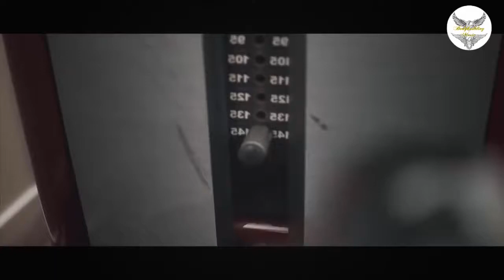Trap Music Mix 2018 💪 Gym Motivation Music 2018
► TRACKLIST

00:00 NEFFEX - Flirt
02:39 Unknown Brain - MATAFAKA (feat. Marvin Divine) [NCS Release]
06:46 Ship Wrek & Essy - Fools Gold [NCS Release]
10:10 TULE - Fearless pt.II (feat. Chris Linton) [NCS Release]
13:25 NEFFEX - Pro 👠 [Copyright Free]
16:59  Unknown Brain & Spce CadeX - Holding You (feat. Max Landry) [NCS Release]
19:41  Raven & Kreyn x Moji x Illusion - Dream Forever [NCS Release]
22:52 Prismo - Stronger [NCS Release]
26:23  Lemon Fight - Stronger (feat. Jessica Reynoso) [NCS Release]
29:36  Killabyte - Wicked Ways (feat. Danyka Nadeau) [NCS Release]
33:52 it's different - Shadows (feat. Miss Mary) [NCS Release]
37:02 HYLO - Paradise ft. Akacia [NCS Release]
40:34 Emdi x Coorby - Lonewolf (feat. Kristi-Leah) [NCS Release]
43:26 Egzod - Mirage (feat. Leo The Kind) [NCS Release]
46:54 Beatcore & Ashley Apollodor - Just Stay [NCS Release]
50:26 NEFFEX - Cold ❄️[Copyright Free]
53:32 Unknown Brain - Why Do I - (feat. Bri Tolani) [NCS Release]
57:15 NEFFEX - A Feeling [Copyright Free]
59:28 Lux Holm & Alvaro Delgado - Falling For You (ft. Harley Bird)

NEFFEX

We make these videos to encourage people and inspire them to practice better. If the owner of the content clip wants us to remove the video, we will do as quickly as possible. Please feel free to send us if you have any concerns at YouTube's private messaging system.